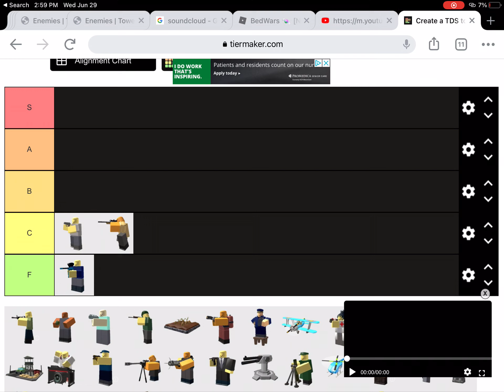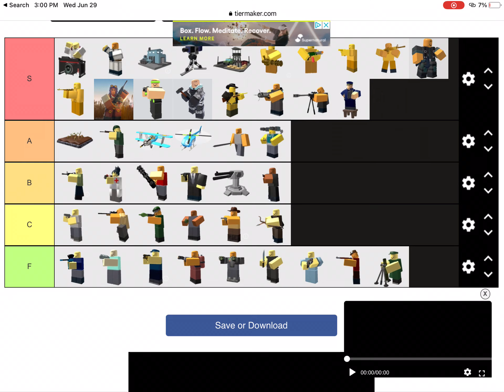TDS tier list (in my opinion)